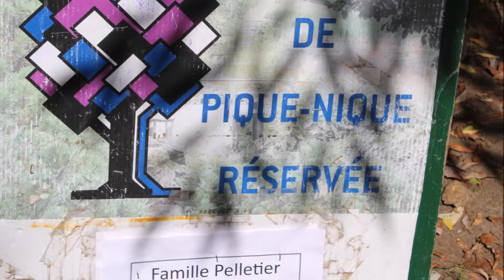2017 08 26 Fête des Pelletier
Souvenirs de la rencontre de la Famille Pelletier au Centre de la nature, été 2017